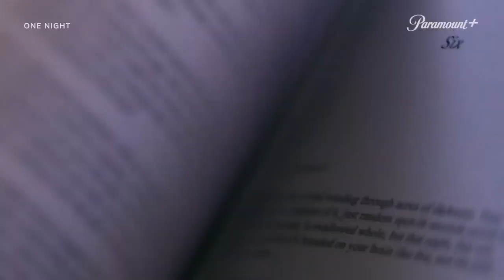One Night Official Trailer - Jodie Whittaker, Nicole da Silva, Yael Stone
Check out the official One Night Trailer starring Jodie Whittaker, Nicole da Silva, Yael Stone

Starring: Jodie Whittaker, Nicole da Silva, Yael Stone

Synopsis: This is the story of three women whose bond was all but destroyed by the traumatic events of one night 20 years ago.